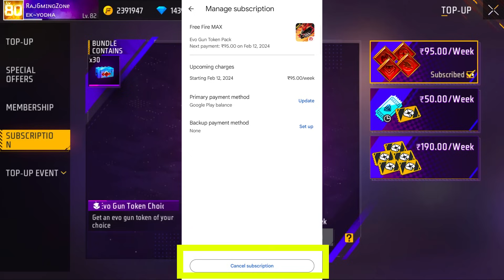Evo Token Subscription Buy & Cancel ❌ Free Fire | 30 Evo Token Membership Free Fire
Evo Token Subscription & Cancel ❌ Free Fire | 30 Evo Token Membership Free Fire

95 Rupya Me 210 Evo Token

My Name is Rajkumar Thakor from Gujarat